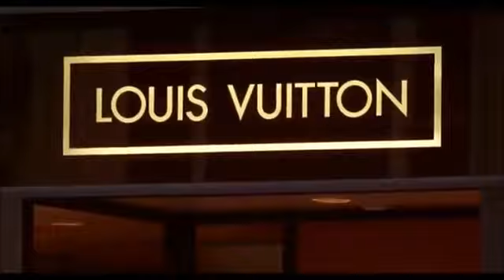It Must Have Been Love (Roxette)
Roxette / Filme Uma Linda Mulher do ano de 1990...
Pretty Woman...